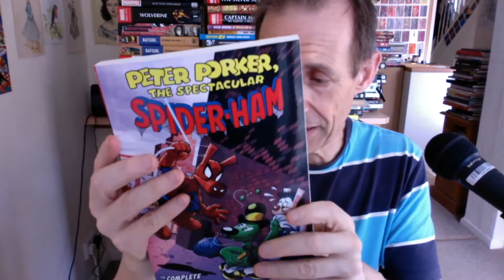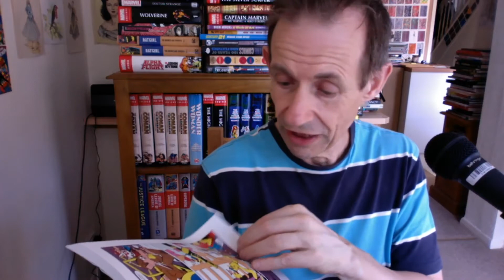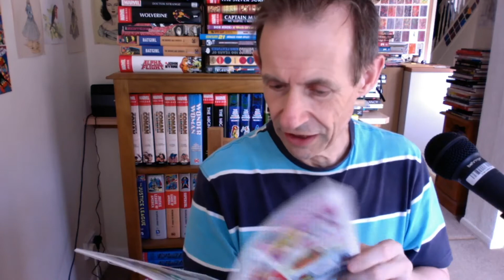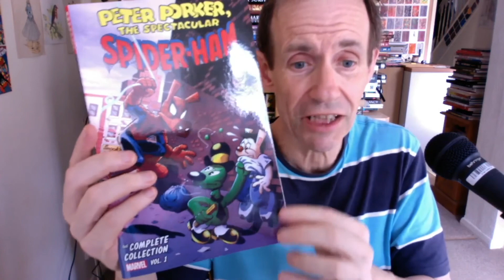Peter Porker The Spectacular Spider-Ham Complete Collection volume 1 Book Review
Peter Porker The Spectacular Spider-Ham Complete Collection volume 1 Book Review including many of your favourites such as Dr Doom, JJJ, etc - funny animals etc